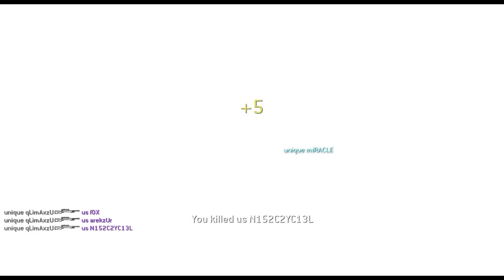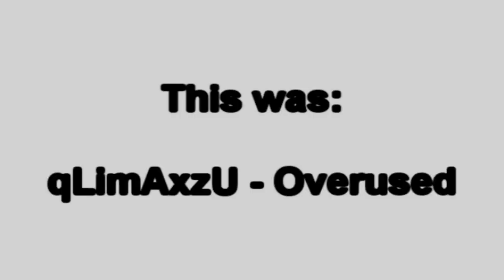CoD4| qLimAxzU - Overused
Such a sick movie starring qLimAxzU, and also edited by qLimAxzU.

Probably one of the best frag movies out there, AMAZING frags, which is what a frag movie is about, not juts average frags with good editing. 10/10